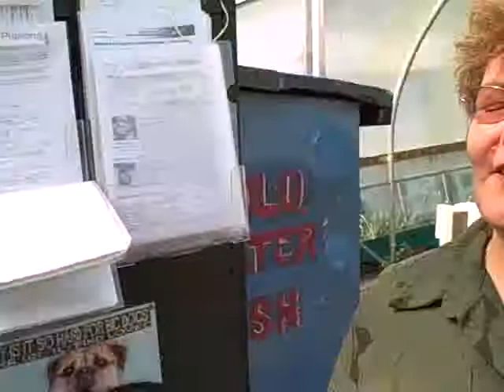Hillingdon Rural Activity Centre